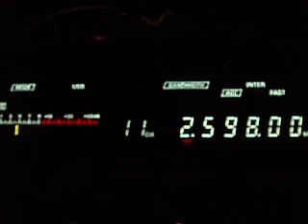2.598 VCM St. Anthony MCTS Centre, St. Anthony Coast Guard Radio 01:09-01:15 UTC 26.08.2012.